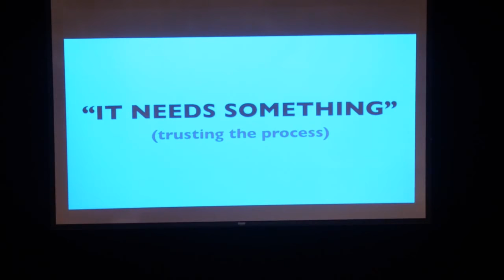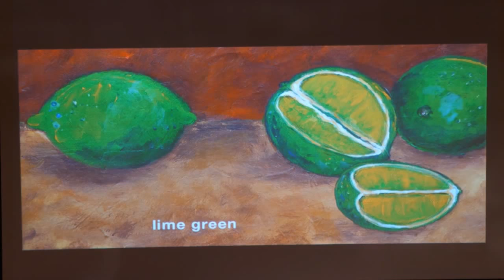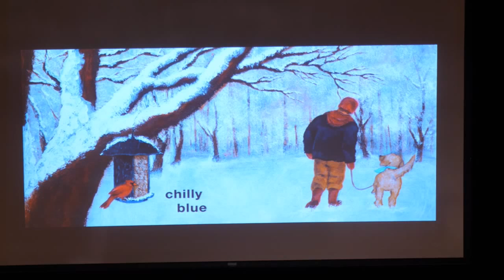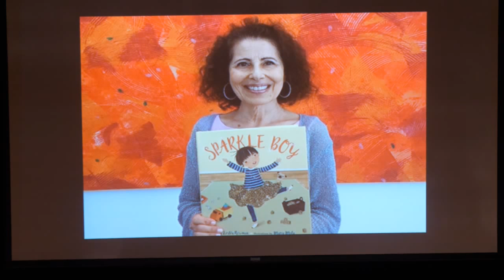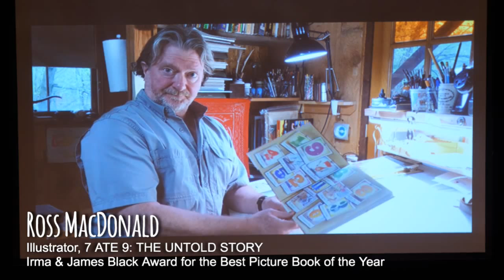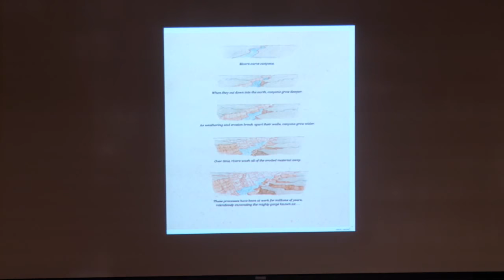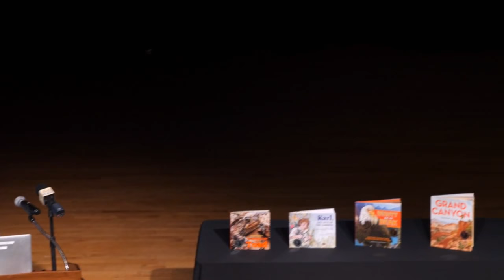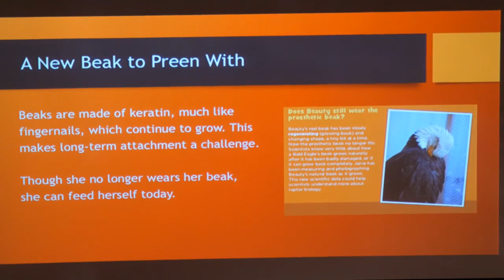LIVE! Irma & James Black Award & Cook Prize Ceremony 2018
The Irma Black Award & Cook Prize Ceremony 2018 LIVE STREAM
A Live Stream EVENT!

Thursday, May 10 at 10:00am

The Irma Black Award and Cook Prize Ceremony LIVE from
The Bank Street College of Education

PROGRAM SCHEDULE:

Welcome

Shael Polakow-Suransky, GSE ’00, President, Bank Street College of Education Jed Lippard, Dean, Children’s Programs, Bank Street College of Education

Cynthia S. Weill, Director, the Center for Children’s Literature, Bank Street College of Education

Laura Vaccaro Seeger, Keynote Speaker

2018 Irma S. and James H. Black Honor Books

AFTER THE FALL: HOW HUMPTY DUMPTY GOT BACK UP AGAIN written and illustrated by Dan Santat
published by Roaring Brook Press

HOW THE COOKIE CRUMBLED: THE TRUE (AND NOT-SO-TRUE) STORIES OF THE INVENTION OF THE CHOCOLATE CHIP COOKIE written and illustrated by Gilbert Ford
published by Simon and Schuster

SPARKLE BOY
written by Lesléa Newman; illustrated by Maria Mola
published by Lee & Low Books

2018 Irma S. and James H. Black Award Winner

7 ATE 9: THE UNTOLD STORY
written by Tara Lazar; illustrated by Ross MacDonald
published by Disney Hyperion

2018 Cook Prize Honor Books

GRAND CANYON
written and illustrated by Jason Chin
published by Neal Porter Books, Roaring Brook Press

THE HIDDEN LIFE OF TOAD
written and photographed by Doug Wechsler
published by Charlesbridge

KARL, GET OUT OF THE GARDEN!: CAROLUS LINNAEUS AND THE NAMING OF EVERYTHING
by Anita Sanchez illustrated by Catherine Stock

 2018 Cook Prize Winner

BEAUTY AND THE BEAK: HOW SCIENCE, TECHNOLOGY, AND A 3-D PRINTED BEAK RESCUED A BALD EAGLE
by Deborah Lee Rose and Jane Veltkamp
published by Persnickety Press

ABOUT THE IRMA BLACK AWARD AND COOK PRIZE

Irma Black wrote and edited children’s books. She was a longtime member of the Bank Street Writers Laboratory. The Irma S. and James H. Black Award for Excellence in Children’s Literature is awarded to an exceptional book whose text and illustration augment each other in such a manner that they create an unforgettable whole.

The Cook Prize is named in honor of Don Cook of the Bank Street Graduate School of Education and Michael Cook (no relation) of the Bank Street School for Children. The Cook Prize is awarded to an outstanding picture book focused on science, technology, engineering, and math (STEM) for those aged eight to ten.

ABOUT THE BANK STREET COLLEGE OF EDUCATION

The mission of Bank Street College is to improve the education of children and their teachers by applying to the education process all available knowledge about learning and growth, and by connecting teaching and learning meaningfully to the outside world. In so doing, we seek to strengthen not only individuals, but the community as well, including family, school, and the larger society in which adults and children, in all their diversity, interact and learn. We see in education the opportunity to build a better society.